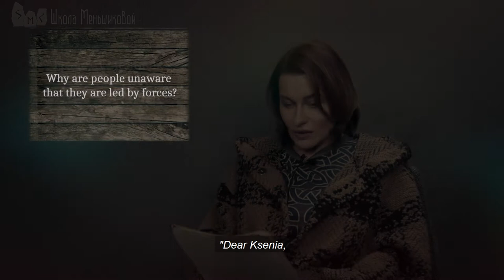Why Are People Unaware That They Are Led By Forces?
Why is a person, up to a certain point, unaware that she is led by forces?
First of all, no one has told her. Meaning that none of us  receive any instructions from birth. Who can hand out this sort of instruction?  Usually only the ones who are living, usually one’s own parents. If parents knew that there is a certain force standing behind them, they would pass this information onto their offspring. But where are these families? This is common only in old aristocratic families. The ones that track their bloodlines all the way from antiquity and possibly trace their ancestral origins all the way from the old gods.
The rest don’t do that. The ancient sorcerer family clans also preserve this memory and they are actually aristocrats as well, only of a different kind of world, not of the societal world.
The rest of the people do not receive this knowledge.
And this means that a person must live a certain kind of life, build up a certain worldview, which will allow her not only to swim with the current but also to reflect the surrounding environment.